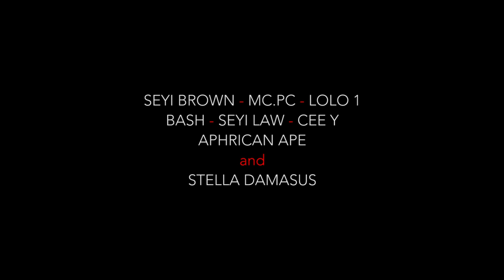JEDI ft. STELLA DAMASUS - "DIRECTION" [skit for LWKMD 2015]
Directed by Daniel "DaBishop" Ademinokan @DaBishop007
Produced by Index Two Studios
Executive Producer - Musicom Entertainment